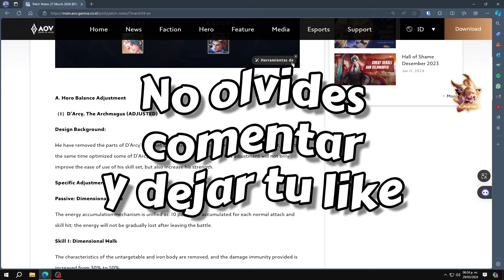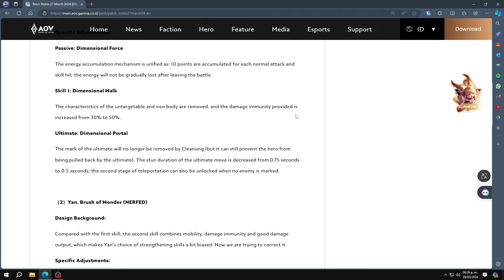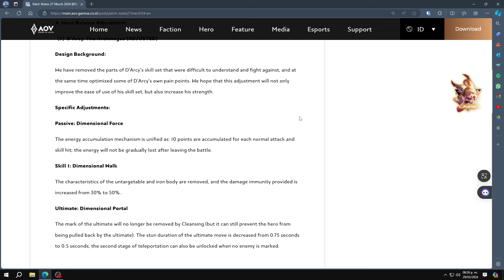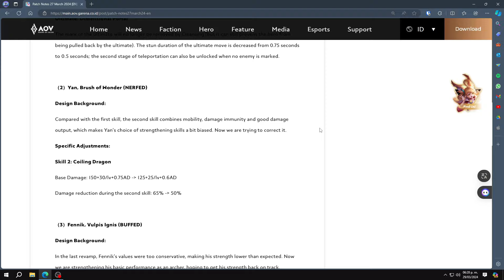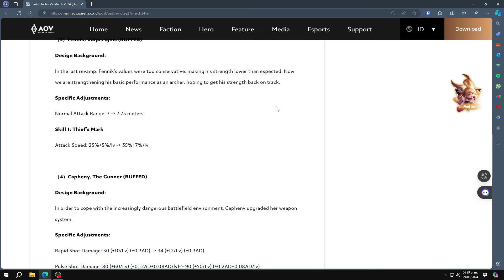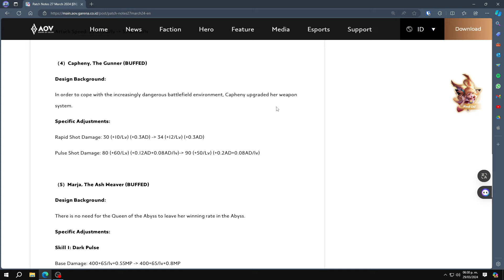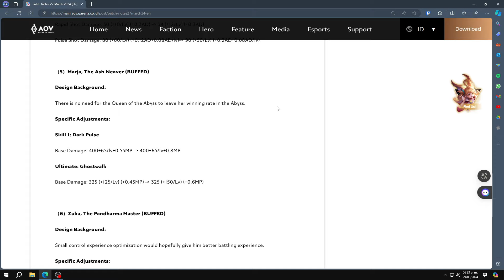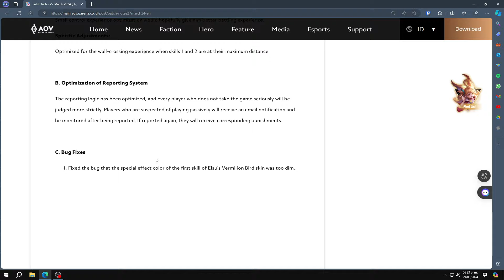PARCHE DE MARZO 2024: BUFFS A FENNIK Y CAPHENY Y REVAMP A DARCY | Arena of Valor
Te agradezco mucho por ver este video. Espero que te haya entretenido y que hayas disfrutado de este contenido. De esta manera, estarás al tanto de todo lo que subo. También puedes escribirme un comentario con tu opinión, dudas o sugerencias. Me gusta mucho leer tus comentarios y contestarlos. Nos vemos en el siguiente video. ¡Adiós!

⚪VÍDEO DIARIO⚪

⚪ Subo vídeos todos los días a las 12:00 PM Hora México y si quieres ver algo en especifico puedes pedírmelo en los comentarios ⚪